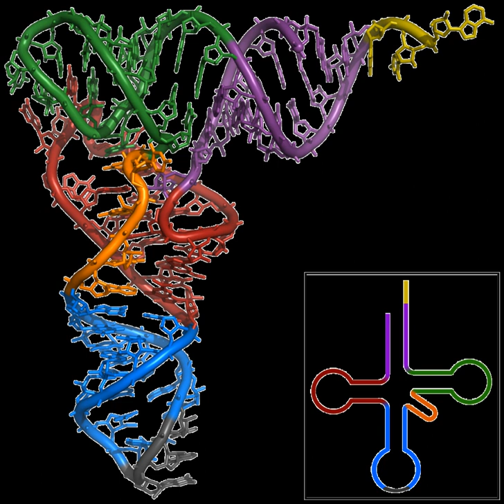Biotech companies in Manhattan | Wikipedia audio article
00:01:53 1 Biotechnology
00:02:02 1.1 Connecticut
00:02:15 1.2 New Jersey
00:04:46 1.3 New York
00:06:32 2 Pharmaceutical corporations
00:06:42 2.1 Connecticut
00:06:53 2.2 New Jersey
00:07:14 2.3 New York
00:07:50 3 See also

- Socrates

SUMMARY
Biotech and pharmaceutical companies in the New York metropolitan area represent a significant and growing economic component of the New York metropolitan area, the most populous combined statistical area in the United States and one of the most populous megacities in the world.The biotechnology sector is growing in the New York City area, based upon the region's strength in academic scientific research and public and commercial financial support. By mid-2014, Accelerator, a biotech investment firm, had raised more than US$30 million from investors, including Eli Lilly and Company, Pfizer, and Johnson & Johnson, for initial funding to create biotechnology startups at the Alexandria Center for Life Science, which encompasses more than 700,000 square feet (65,000 m2) on East 29th Street and promotes collaboration among scientists and entrepreneurs at the center and with nearby academic, medical, and research institutions. The New York City Economic Development Corporation's Early Stage Life Sciences Funding Initiative and venture capital partners, including Celgene, General Electric Ventures, and Eli Lilly, committed a minimum of US$100 million to help launch 15 to 20 ventures in life sciences and biotechnology in 2014, and in January 2018, the City of New York itself committed up to US$100 million into the venture.In December 2014, the State of New York announced a US$50 million venture-capital fund to encourage enterprises working in biotechnology and advanced materials; according to Governor Andrew Cuomo, the seed money would facilitate entrepreneurs in bringing their research into the marketplace.Below is a   list of notable New York metropolitan area biotechnology and pharmaceutical corporations, including companies with either global or U.S. headquarters in the metropolitan region encompassing and surrounding New York City.